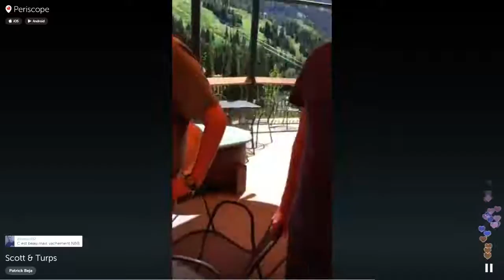N15 Periscope - Patrick Turpster and Scott